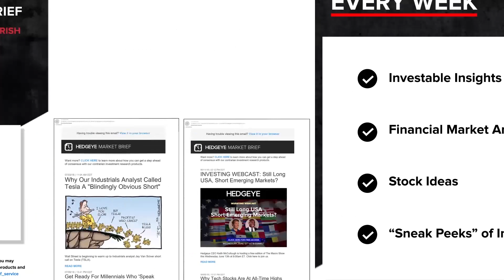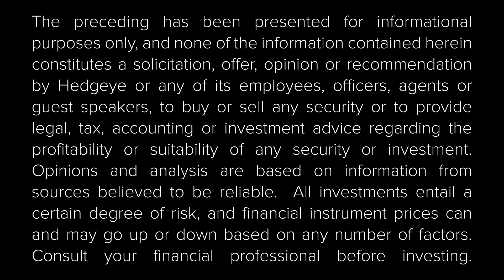Asian Growth Bottoming = Bullish For Macau Gaming Stocks | $LVS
If economic data is starting to bottom in Asia, that could be good news for gaming stocks tied to Macau like Las Vegas Sands (LVS).

With LVS reporting a solid quarter, Hedgeye Gaming, Lodging & Leisure analyst Todd Jordan says that things are looking up for that stock and its business in China.

“LVS had a string of decent quarters, but this is all happening with a really tough China macro backdrop,” Jordan explains in the clip above. “We were at double-digit comps in a tough macro environment – what happens if the economy picks up? Certainly VIP will do better, but mass [market] could pick up as well. So I’m pretty bullish on Macau and LVS.”

Watch the full clip above for more.